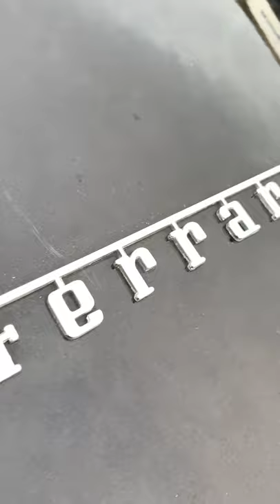How To Stop Mileage On FERRARI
In this video we show you how to stop / freeze mileage on a ferrari  without a odometer correction tool in a qick and easy way

Also we show you how to remove the  odometer / speedometer from a ferrari

Then you can see how to disconnect the ferrari odometer from the original  Plugs and a Mileage Freezer Blocker Stopper  get installed. Just leave it plug and play. This device will allow the vehicle to show the same value (instrument cluster, transmission, key fob etc) and speedometer fully works as normal every time. Also all driving assistance will work.

You can also use the video for a speedometer upgrade in a ferrari  cockpit / navigation retrofit. Step by step we show you how to remove the speedometer / Odometer.

The good thing with such a Mileage Freezer (Blocker) is that you do not need a Odometer adjustment or Mileage Correction Tool. Just stop you have no high mileage on the ferrari

This device is produced in Germany and has high quality connectors.